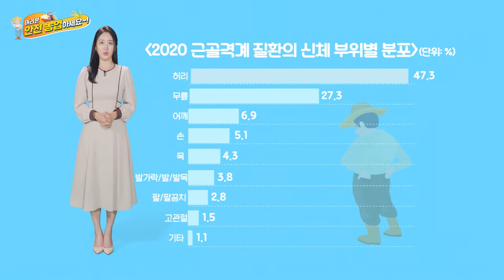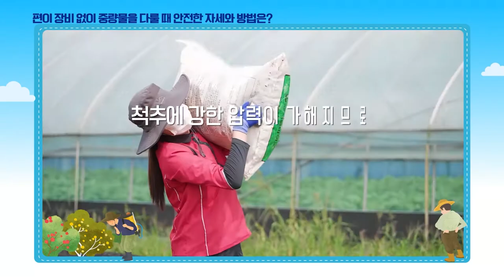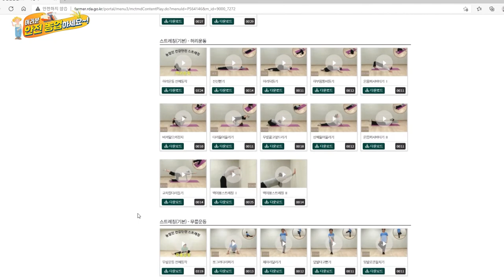[NH농협생명 x NBS 안전농업 캠페인⑩] 농업인들의 고질병 '허리 질환' 줄이는 농작업의 자세는?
'안전 농업'하세요~!에서 여러 번 다룬 주제는?
바로 '근골격계 질환'~~!!

예방이 최고의 치료법
농업인들의 고질병, 허리 질환

흔하게 겪는 통증인 만큼
각별한 관리와 관심이 필요한 '허리 질환'

농업인의 허리 건강을 위협하는 농작업 자세와 습관은?

허리 부담을 줄이는 농작업 자세!